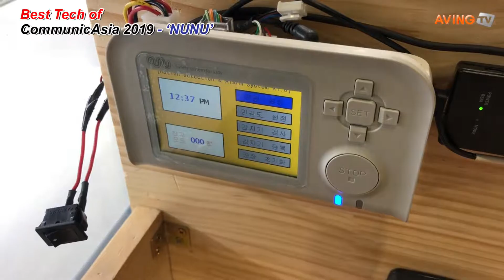[CommunicAsia 2019] 누누, 차량내 어린이 갇힘 사고를 예방하는 '아이박스' 선봬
누누(NUNU)는 '전주정보문화산업진흥원'의 지원을 받아 오는 6월 18일(화)부터 20일(목)까지 3일간 싱가포르 마리나 베이 샌즈(Marina Bay Sands)에서 열리는 '커뮤닉아시아(CommunicAsia) 2019'에 참가해 방치된 아이를 구할 수 있는 안전 관리 시스템 '아이박스'를 소개했다.

2018년에 설립된 누누는 전 세계에서 지속적으로 발생하는 차량 내 아이 갇힘 사고를 예방하기 위해 '아이박스'를 개발했다. 어린이 탑승 차량에 대한 안전 관리 시스템 특허를 소유하고 있으며, 벨 방식 등 기존 제품들의 문제점을 보안하여 편의성과 기능성을 확대했다.

데이터를 송수신하는 주장치와 움직임을 감지하는 센서감지기로 구성해  차량 내부에 감지기를 여러 대 설치해 움직임이 감지되면 주장치로 데이터를 전송해 차량 자체 클락션과 비상등을 점멸시켜 차량 내 아이가 갇혀있음을 외부로 알린다.

이를 통해 실시간으로 연결된 서버와 모바일을 통해 사고가 나기 전 아이를 구조할 수 있다는 게 해당 시스템의 가장 큰 장점이다. 차량의 구조에 따라 감지기 설치 위치나 설치 수량은 다르며, 감지기는 동작감지 센서를 사용하여 작은 움직임에도 확인이 가능하도록 설계돼 있다.

이 회사 관계자는 "차량 내 어린이 갇힘 사고는 주로 선진국들을 중심으로 그 필요성이 켜져왔으나 이번 진시회를 통해 전세계적으로 제품의 필요성을 느끼고 있는 것을 확인했다"며, "무엇보다도 무인자동차 관련 엔지니어들도 자사의 기술적용에 높은 관심을 나타냈다"고 전했다

한편, 아시아의 주요 정보통신기술(ICT) 무역 행사로 자로 매김하고 있는 '싱가폴커뮤닉아시아'는 올해 30회를 맞아 신기술 및 엔터프라이즈 솔루션을 선보이는 'NXTAsia', 디지털 멀티미디어 및 방송 산업의 혁신적인 기술을 선보이는 'BroadcastAsia', 통신, 엔터프라이즈 및 방송기술을 위한 거대 플랫폼 'ConnecTechAsia'와 동시 개최됐다.

'누누'의 싱가폴커뮤닉아시아 참가를 지원하는 전주정보문화산업진흥원은 전주, 전북 지역 정보통신산업 및 소프트웨어산업과 문화산업의 육성 진흥을 위해 설립된 기관이다. 2001년 진흥원 설립 이래 중앙 정부의 정책에 맞춰 지역의 IT·CT 산업 진흥을 위해 노력하고 있으며 'IT·CT 융복합 플랫폼'을 비전으로 삼고 있다.